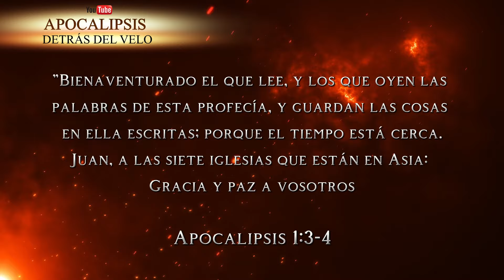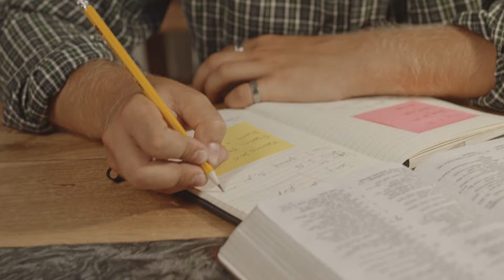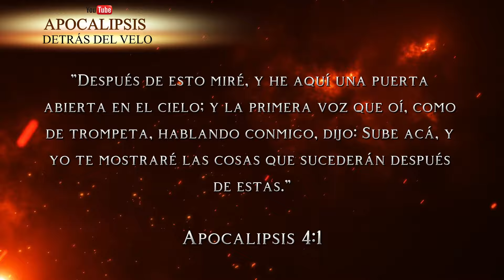03 | Apocalipsis está cerca | Bastián Ángel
✅Apocalipsis: El Rugido del cordero

Clase 3: Apocalipsis Detrás del Velo | ¿Cuán cerca está apocalipsis de cumplirse?

Este video examina el contexto histórico y el significado detrás del libro de Apocalipsis, con especial enfoque en las cartas a las siete iglesias de Asia. Analizamos el uso de términos como "pronto" y "en breve", aclarando su relevancia para las personas a las que iban dirigidos. Desmitificamos malentendidos comunes sobre las profecías, conectando el mensaje original con su contexto histórico para una mejor comprensión.

✅Dios protegió al mundo:
Formato Físico

✅ LIBRO - DIOS PERDONÓ AL MUNDO:

✅Curso bíblico - UN DIOS COMO JESÚS: